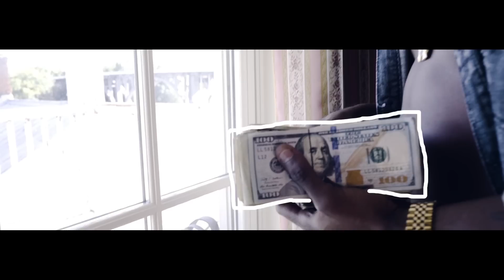Murda Mil - Change On Me (Music Video)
Murda Mil "Real Life No Movie" Coming Soon